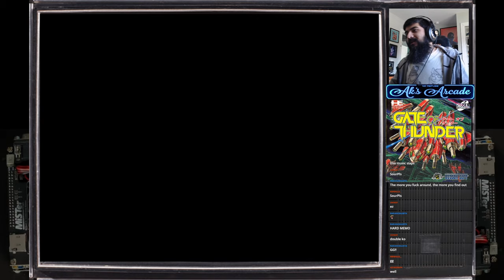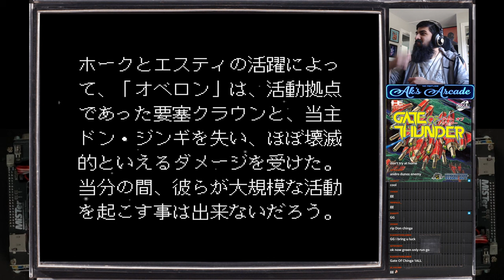[4K] Gate of Thunder (PCE CD) - 1CC - LIVE ON TWITCH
WATCH IN 4K EVEN IF YOUR DISPLAY IS LOWER RESOLUTION FOR BEST IMAGE QUALITY! oh I guess first 1CC of 2023... Shoutouts @ElGorditoDelSabor for blessing my run :) fun very underrated game I think, I had a blast with this one. Amazing music, mostly fair gameplay with the shield and powerups and how it ties into the story is great too, awesome sprite work, some random "enemy ramming" which is a little unfair and the green weapon is trash but the other two are super fun to use. awesome game.

00:00 Intro
03:25 Run Start (Live)

Played on MiSTer